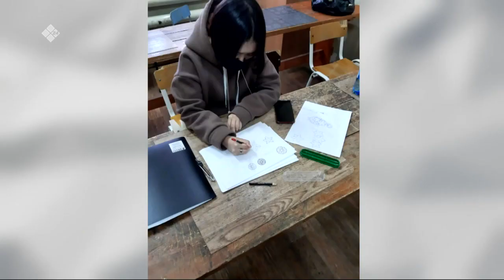«Эйгэ» биэриигэ: оҕону иитиигэ уонна сайыннарыыга эбии үөрэхтээһин оруола (11.10.22)